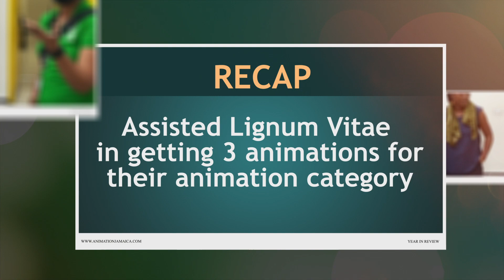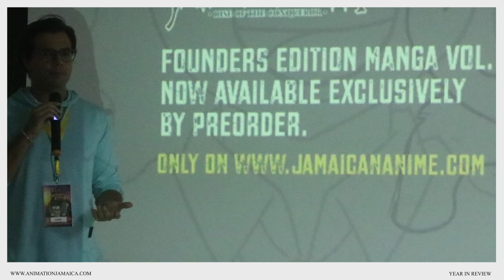JANN Year in Review 2023 (YIR Round Up)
Last year we were busy connecting with the community, inspiring the next generation of creatives and putting our members on display. Take a look at our 2023 year in review. All that we accomplished in the Jamaican and Caribbean Animation space.